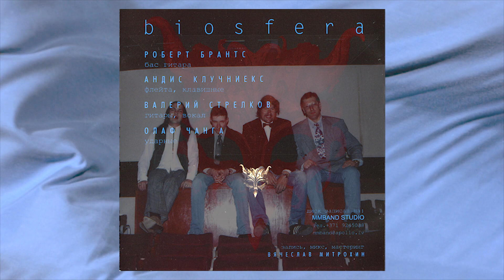BIOSFERA - Смокинги, галстуки, бабочки… (Full Album) 2004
«Смокинги, галстуки, бабочки…» - второй альбом группы БИОСФЕРА, выпущенный в 2004 году на лейбле LANDY STAR MUSIC.

"Tuxedos, Ties, Bow Ties..."  is the second album by Latvian rock band BIOSFERA, released in 2004 on the LANDY STAR MUSIC label.

Валерий Стрелков – вокал, гитара
Андис Клучниекс – клавишные, флейта
Роберт Брантс – бас-гитара
Олаф Чанга – ударные

00:00 – 1. «Голос»
06:53 – 2. «Поезд в никуда»
10:36 – 3. «Ностальгия»
15:06 – 4. «Зачем так быстро...»
22:37 – 5. «Я так давно родился»
27:07 – 6. «Смокинги, галстуки, бабочки»
33:23 – 7. «Я убегаю»
38:54 – 8. «Спящие»